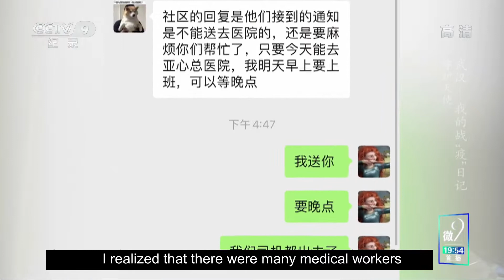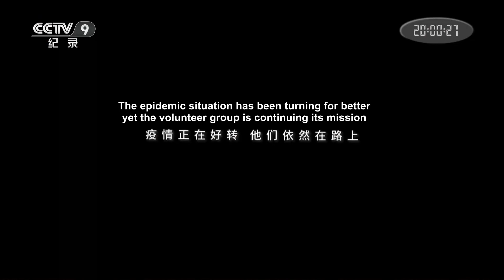Wuhan: My Diary of Combating Coronavirus 28 | CCTV English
After Wuhan's public transportation was suspended to contain the virus, the daily commute of medical workers and the transportation of supplies became rather difficult. Some local residents volunteered to help. Yang Xue, a media worker, was one of them.